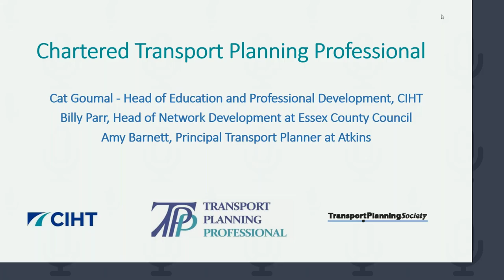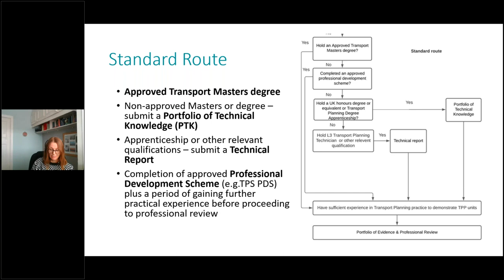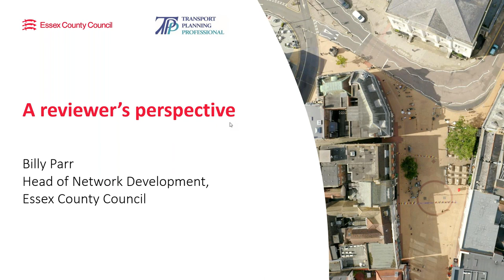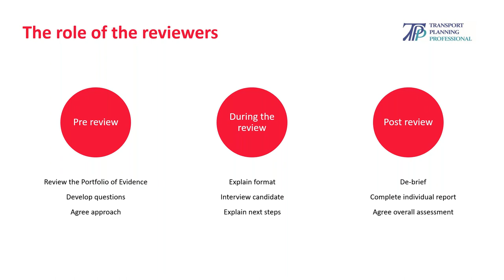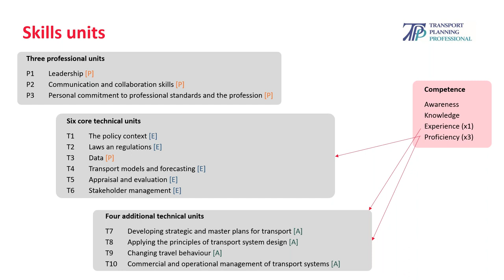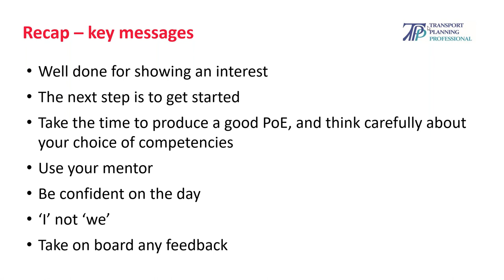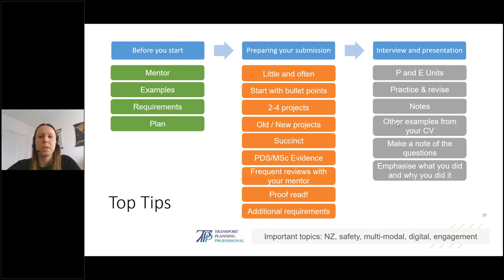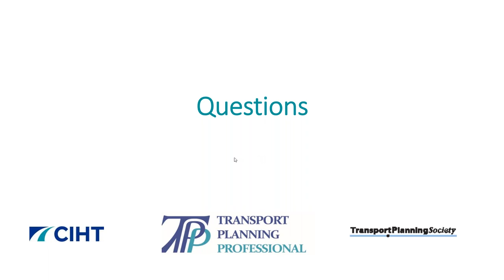Preparing for Chartered Transport Planning Professional (CTPP) Review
This webinar will cover an overview of the requirements and routes to becoming a Chartered Transport Planning Professional (CTPP).

You will hear from Billy Parr, a TPP reviewer who will discuss what reviewers look for and what to expect at your Professional Review interview. You will also hear from Amy Barnett who recently achieved CTPP registration and was nominated by her reviewers to receive an Outstanding Professional Review Candidate Award. Amy will discuss her route to becoming Chartered and will also share her top tips to succeed at the review.